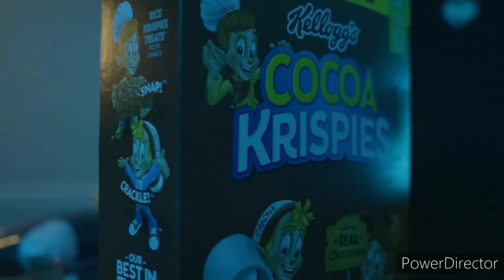No heart shad screwed up by djmakeitslo